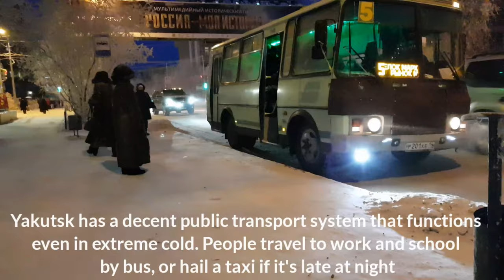FULL DOCUMENTARY THE COLDEST CITY ON EARTH -71.2°C SIBERIA | YAKUTSK | RUSSIA | SAKHA | TRAVEL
YAKUTSK - The Coldest City

Yakutsk is the capital city of Yakutia, Sakha Republic, located in Siberia.The only large city in the world built on top of permafrost. Permafrost is ground that continuously remains below 0°C and does not have to be the first layer that is on the ground. It can be from an inch to several miles deep under the Earth's surface.

Yakutsk is known as the coldest city in the world. Winter temperatures regularly fall to -40°C, and the lowest ever recorded was a staggering -63°C.

At minus 35C, the air will cold enough to numb exposed skin quickly, making frostbite a constant hazard, photograph only 15 minutes or less at a time in the subzero temperatures before the camera froze. And at minus 45C, even wearing glasses gets tricky. The right clothing is crucial. For maximum warmth, it's all about fur: reindeer boots, muskrat hats, and fox coats.

When it’s -50/-60°C outside, an unprotected car freezes within minutes: all liquids inside thicken, the rubber parts become brittle and fall apart. October until April they park their car with the engine running, leaving the key inside and the alarm on, using a second key to open the car when they want to get back in.

After winter ends it will come springtime with pleasant weather, but comes with its own problems: the thawing of all the ice and snow can result in severe floods.

Flight:
S7 Airlines
From St.Peterburg to Yakutsk transit at Novosibirsk 1.30hr

4h20m from St.Petersburg to Novosibirsk
3h 50m from Novosibirsk to Yakutsk

Cost: 592 SGD per person

Bravo Hotel Yakutsk

9, Ordzhonikidze Street, Yakutsk, Sakha Republic, Russia, 677027

Price per room included breakfast : 35USD++

Place to visit :

*The Mammoth Museum
Address: Building of Faculties of Natural Sciences (KFEN), 48 Kulakovsky Str., Yakutsk, 677000.
opening hour : 10AM - 5PM
Entrance Fee : 100 Russian Rubble

*Krestyanskiy Market
The Coldest Fish Market on Earth

YAKUTSK-Kota Terdingin

Yakutsk adalah ibu kota Yakutia, Republik Sakha, yang terletak di Siberia. Satu-satunya kota besar di dunia yang dibangun di atas permafrost. Permafrost adalah tanah yang terus menerus berada di bawah 0 ° C dan tidak harus menjadi lapisan pertama yang ada di atasnya. tanah. Itu bisa dari satu inci hingga beberapa mil jauhnya di bawah permukaan bumi.

Yakutsk dikenal sebagai kota terdingin di dunia. Suhu musim dingin secara teratur turun hingga -40 ° C, dan terendah yang pernah tercatat adalah -63 ° C.

Pada suhu minus 35C, udaranya akan cukup dingin untuk mematikan rasa kulit yang terpapar dengan cepat, membuat radang dingin menjadi bahaya yang konstan, memotret hanya 15 menit atau kurang pada satu waktu dalam suhu di bawah nol sebelum kamera membeku. Dan pada suhu minus 45C, bahkan memakai kacamata menjadi rumit. Pakaian yang tepat sangat penting. Untuk kehangatan maksimum, yang terpenting adalah tentang bulu: sepatu bot rusa kutub, topi muskrat, dan mantel rubah.

Saat suhu di luar -50 / -60 ° C, mobil yang tidak terlindungi membeku dalam beberapa menit: semua cairan di dalam menebal, bagian karet menjadi rapuh dan hancur. Oktober hingga April mereka memarkir mobil mereka dengan mesin menyala, meninggalkan kunci di dalam dan alarm aktif, menggunakan tombol kedua untuk membuka mobil saat mereka ingin masuk kembali.

Setelah musim dingin berakhir, musim semi akan datang dengan cuaca yang menyenangkan, tetapi memiliki masalah tersendiri: mencairnya semua es dan salju dapat mengakibatkan banjir yang parah.

亚科茨克-最冷的城市

雅库茨克（Yakutsk）是萨哈共和国雅库特（Yakutia）的首都，位于西伯利亚，是世界上唯一一个永久冻土之上的大城市。永久冻土是连续保持在0°C以下的地面，不必一定是地面上的第一层。它可能在地球表面以下一英寸到几英里深。

雅库茨克被誉为世界上最冷的城市。冬季温度通常会降至-40°C，有记录以来的最低值是惊人的-63°C。

在摄氏零下35度，空气将变得足够冷，以致迅速使裸露的皮肤麻木，使冻伤成为一种持续的危险，在照相机结冰之前，在零度以下的温度下一次只能拍摄15分钟或更短时间。在摄氏零下45度，即使戴眼镜也很棘手。正确的衣服至关重要。为了最大程度地保暖，这完全与皮草有关：驯鹿皮靴，麝香鼠帽子和狐狸毛大衣。

当室外温度为-50 / -60°C时，无保护的汽车会在数分钟内冻结：内部所有液体变稠，橡胶部件变脆并散落。 10月至4月，他们在发动机运转的情况下停放了汽车，将钥匙留在里面并发出警报，当他们想重新进入时，使用第二把钥匙打开汽车。

冬季结束后，春天将迎来宜人的天气，但同时也带来了自身的问题：所有冰雪融化会导致严重的洪灾。